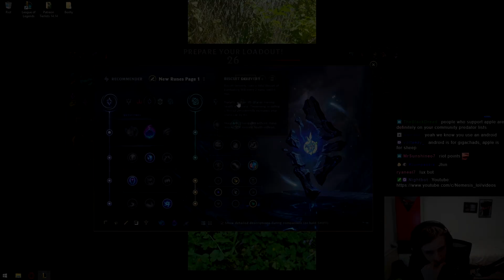Nemesis FLEXING His MONEY on Stream 👀